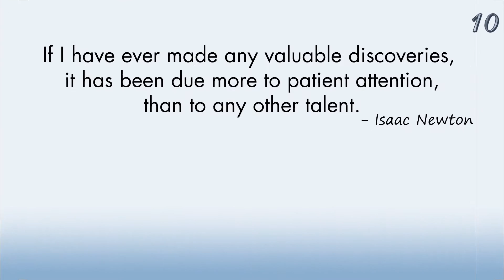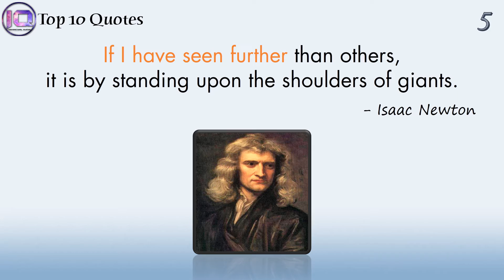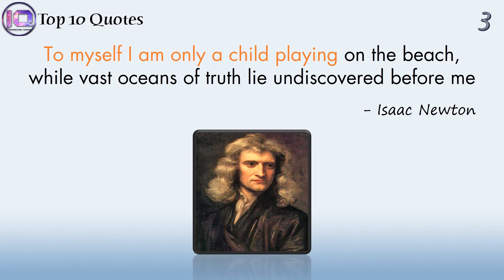Top 10 Isaac Newton Quotes | Inspirational Quotes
Isaac Newton Quotes, Motivational Quotes about Newton, Newton top 10 Inspirational Quotes.
     Isaac Newton, a prominent mathematician and physicist, is famous for discovering several laws and theories of physics and motion that are collectively known as Newton's Laws. The laws that he is most famous for are the first, second and third laws of motion and the universal law of gravity.
         English physicist and Mathematician and one of the most influential scientists of all time a key figure in the scientific revolution.